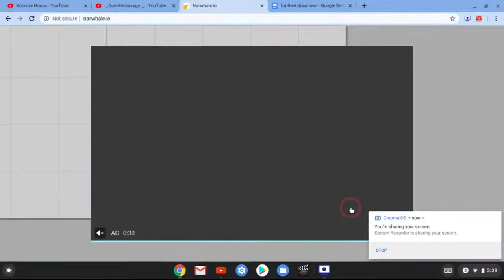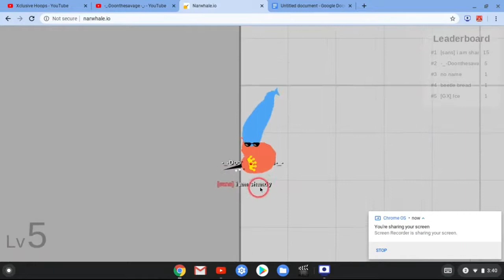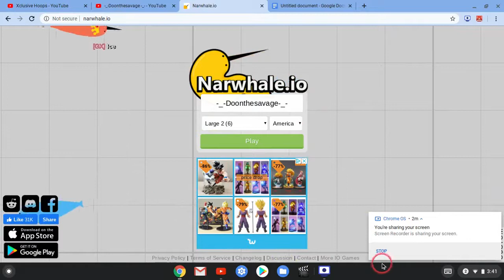Some Narwhale.io gamplay. (got king spot :D)